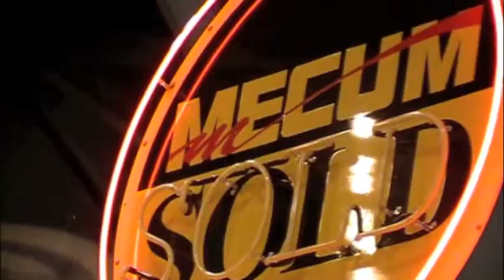Mecum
Thanks to iMovie for supplying the "action" project theme for this video. I do NOT own i Movie, or Mecum Inc, OR any of the cars seen in the video. Again, all I own is the mac this was made on, and the camera that was used to film the footage. This was the March 2011 Mecum Auto Auctions in Kansas City, MO.